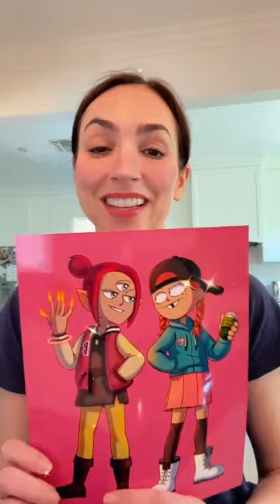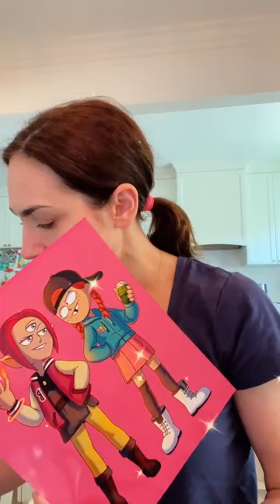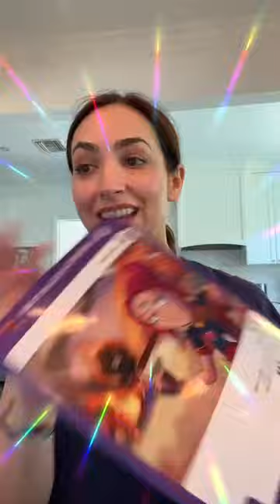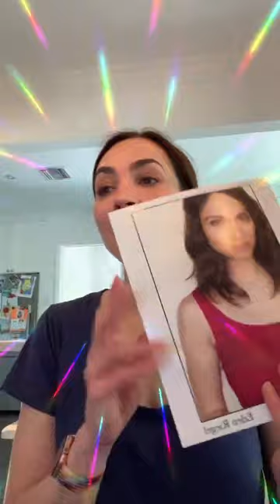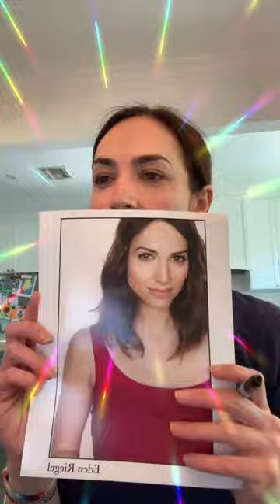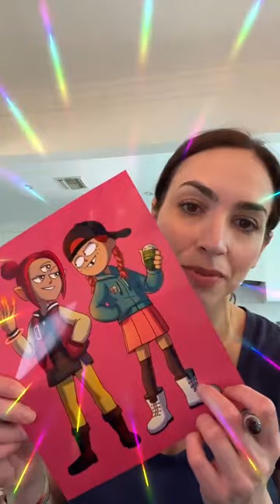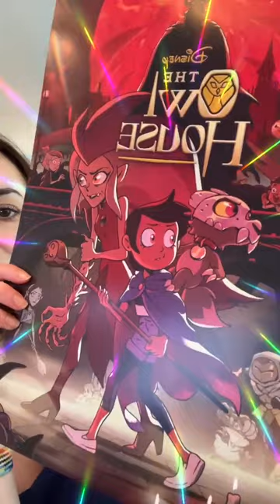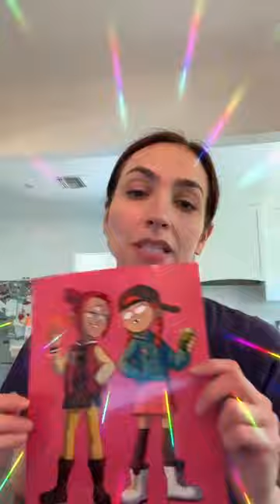Eden Riegel | Owl House, Resident Evil, Final Fantasy | Q&A and Autographs (06-20-22)